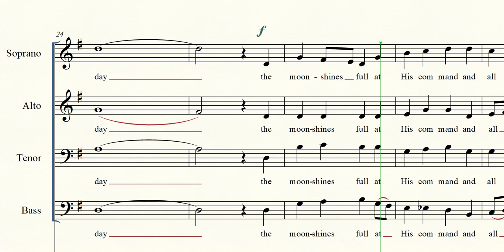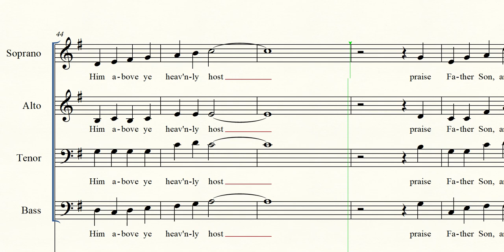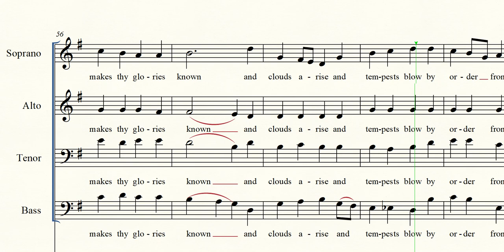WE SING THE MIGHTY POWER OF GOD Soprano